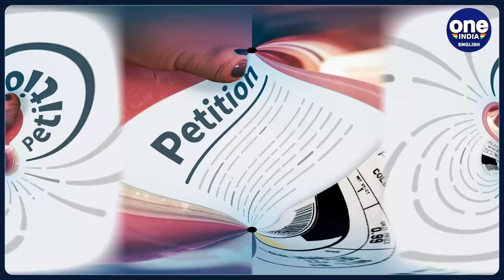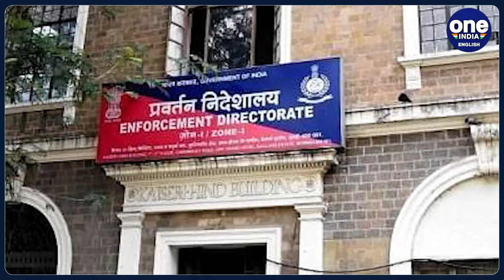Enforcement Directorate becomes more powerful after SC's PMLA verdict | Oneindia News*Explainer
On Wednesday, in a significant development in the legal landscape, the Supreme Court widened the domain of Enforcement Directorate.